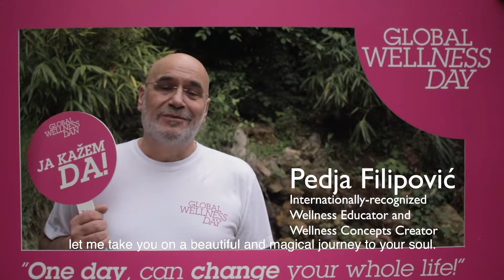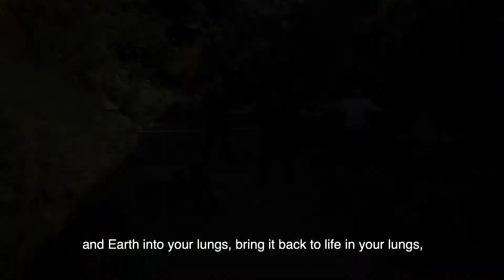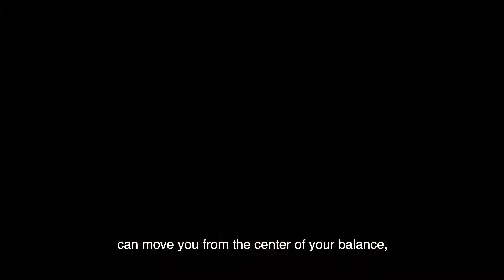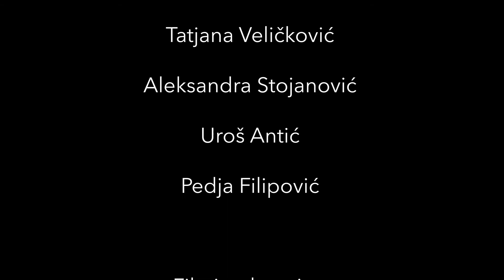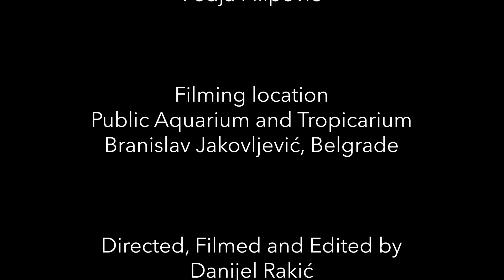Global Wellness Day Serbia, Pedja Filipović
Putovanje u središte duše.